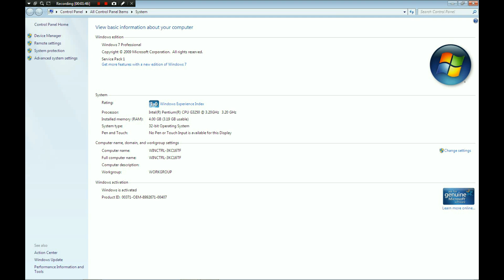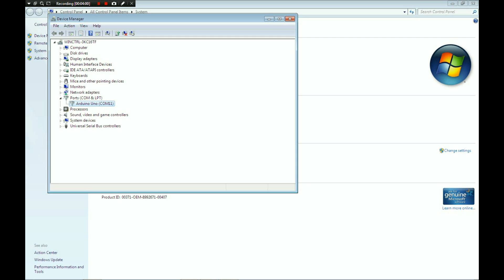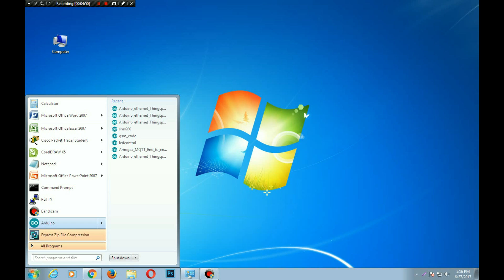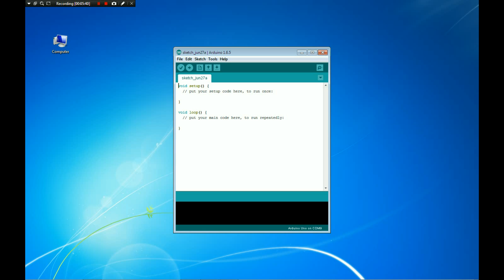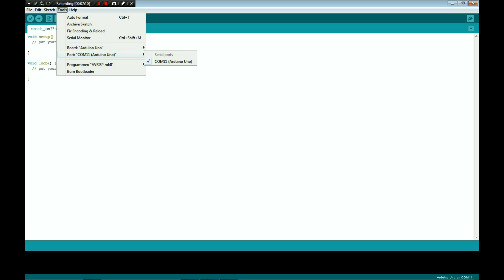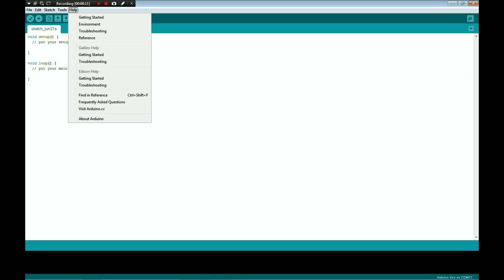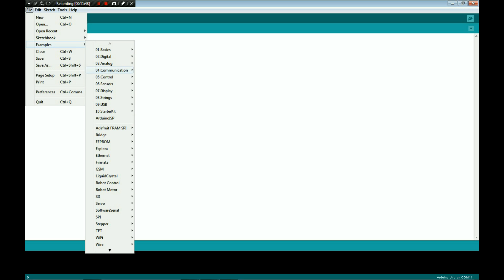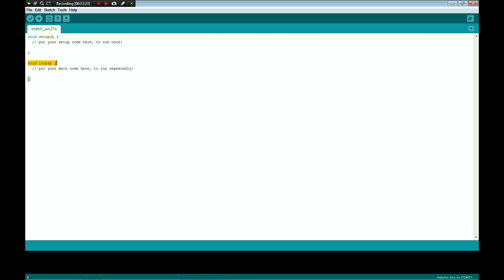Introduction to Internet of Things Part-7 (Tamil)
This video teaches us how to configure and interface the Arduino uno with the computer and what are the steps t be followed ..